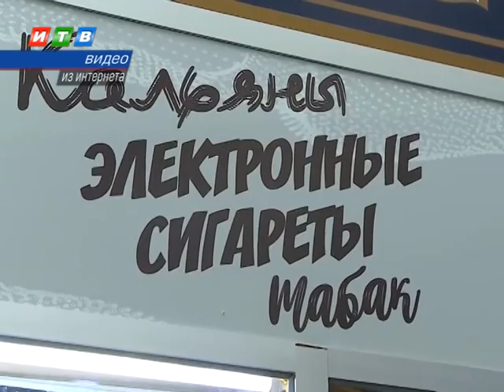Чем чревато употребление снюса